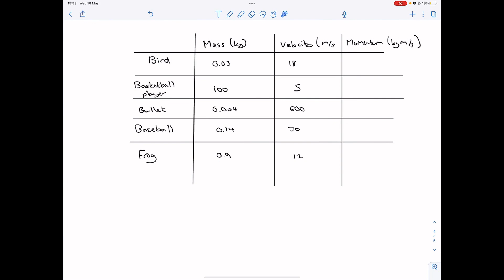Learning Task I: Given the following data, complete the table below. Object Mass (kg) Velocity (m/s…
Learning Task I: Given the following data, complete the table below. Object Mass (kg) Velocity (m/s) Momentum (kg*m/s) Bird 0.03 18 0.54 Basketball 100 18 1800 Bullet 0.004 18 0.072 Baseball 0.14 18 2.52 Frog 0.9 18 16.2